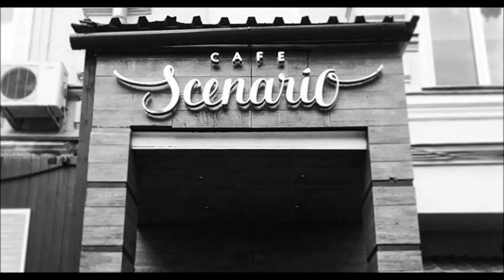My Funny Valentine. Кафе Scenario 25.03.2016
Джазовый квартет в составе Алексей Кузнецов (гитара), Максим Шибин (гитара), Дарья Соколова (контрабас), Вартан Бабаян (ударные) в программе народного артиста России Алексея Кузнецова "Гитарные формы" в кафе Scenario 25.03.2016 г.